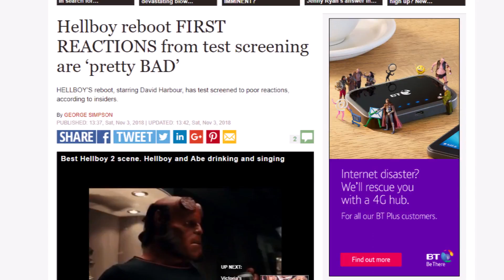Hellboy (2019 Movie) Official Trailer “Smash Things” Review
Hellboy (2019 Movie) Official Trailer “Smash Things” Review by Deffinition

Hellboy was always a character that I was a bit hit and miss about. Whilst he seemed cool in design and the films had some excellent world building in them, I just felt like they lacked a certain something to take the character out of a c list position into a main movie star.

After Hellboy 2 there were several rumours of a trilogy but since nothing ever came to fruition, it seemed like the character would fall into obscurity until images of David Harbour in the role appeared last year.

Today we got our first look at the film and I'm not exactly sure how I feel about it. Firstly this is a complete 180 in tone compared to the Guillermo Del Toro films and when I saw the character step out of the police van cracking jokes I was pretty shocked to see the new direction.

By the trailers end I fully settled into it but I can imagine that this will rub a lot of fans the wrong way. It's very clear that this is heavily influenced by Deadpool but almost to the point that it seems to miss what made hellboy...well...hellboy. This has the same kind of feel to it as the Ghostbuster reboot did and it just seems slightly over the top to me right now.

I had heard a couple of months ago that the screenings of the film had recieved dismal receptions but really wondered how when on paper they had a lot of things going for them. In execution however I can see how many people may think that they got it wrong.

When we've had excellent trailers for both Captain Marvel and Avengers Endgame this month, this just seems like a dud slightly and hasn't won me round just yet.

Your Thoughts

Obviously I'd love to hear your thoughts on the trailer and if you think I'm wrong make sure you leave a comment saying why. If you enjoyed this video then please like it and check out my breakdown of the recent DC Titans Batman Plot synopsis which will be linked at the end.